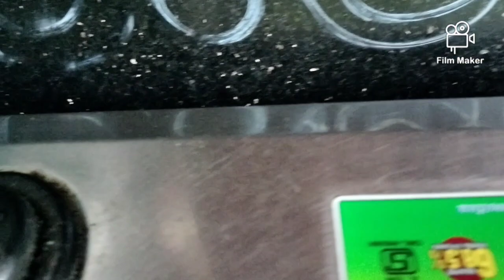మా కొత్త బిజినెస్||ముందు రోజే పనులు||తక్కువ టైం ఉంది